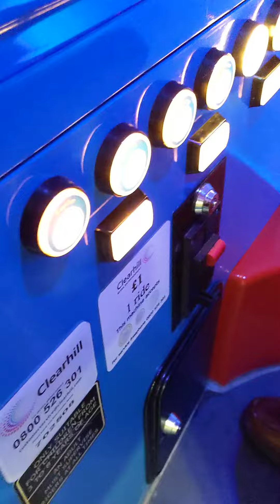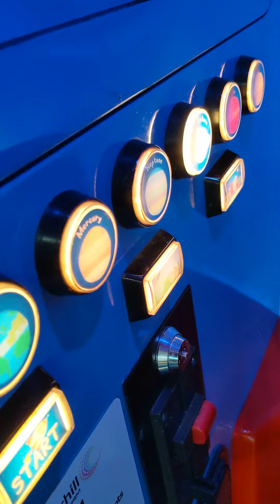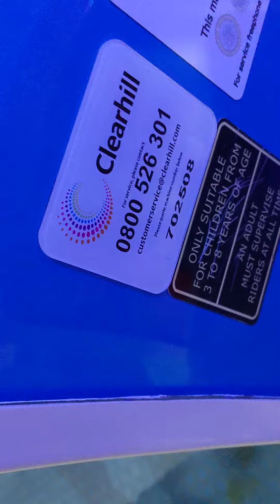Peppa pig rocket kiddie ride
In Weston favell shopping centre it has a big kiddie ride area